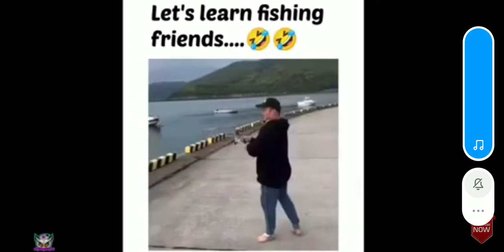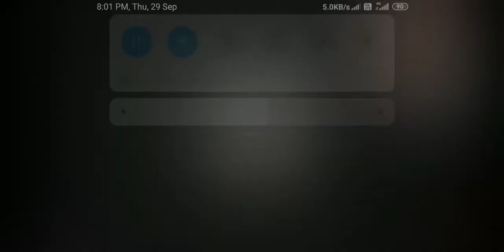best bow shorts in minecraft tecknogamerz,bbs, mythpat,live insaan, gamerfleet, smartypie, Andreobee